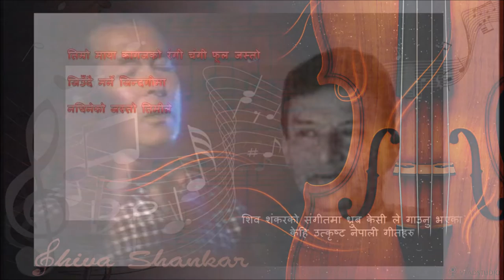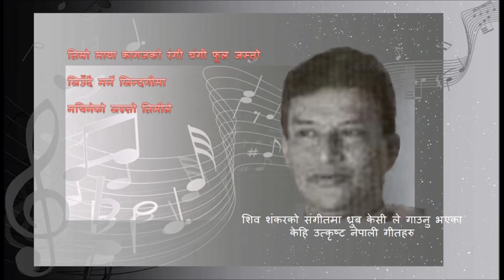ShivaShankar-Dhruba KC (तिम्रो माया कागजको)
Singer: Dhruba KC
Lyric: Kiran Kharel
Music Composer: Shiva Shankar Manandhar

तिम्रो माया कागजको रंगी चंगी फूल जस्तो
तिम्रो बाचा सवानको भेल भन्दा पनि सस्तो